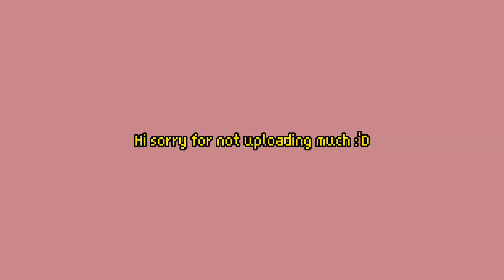Lucky is she who lives unaware...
Hey my shroompots !!
I am back and alive ^♡^

Song                                  Blow My Brains Out
Artist                                 Tikkle Me
Licensed to YouTube by Ingrooves